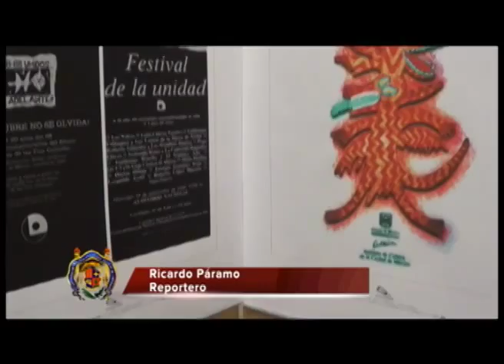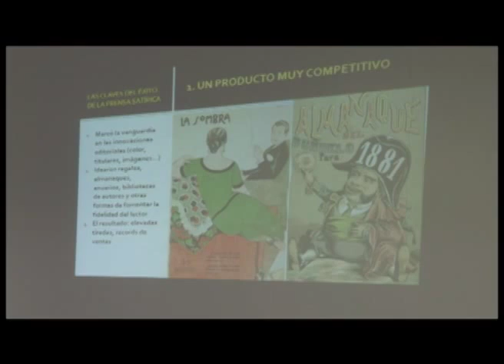Orgullo Nicolaita 8 noviembre 2014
EL RECTOR DE LA CASA DE HIDALGO, GERARDO TINOCO RUIZ, ACOMPAÑÓ POR INVITACION AL GOBERNADOR DEL ESTADO, SALVADOR JARA GUERRERO, AL CONGRESO DE LA UNIÓN,  TUVO OPORTUNIDAD,PARA EXPONER  LA SITUACIÓN FINANCIERA POR LA QUE ATRAVIESA NUESTRA UNIVERSIDAD.

LOS REPRESENTANTES MICHOACANOS EN EL SENADO DE LA REPÚBLICA MANIFESTARON DAR EL MÁXIMO APOYO DESDE SUS TRINCHERAS A LA SOLICITUD DE MAYORES RECURSOS PARA LA ENTIDAD, DADO QUE EL PRESUPUESTO DE LA UNIVERSIDAD Y SU VIABILIDAD DEPENDEN EN GRAN MEDIDA DE LOS RECURSOS CON LOS QUE CUENTE EL GOBIERNO DE MICHOACÁN.

SE INAUGURA EL XIV CONGRESO NACIONAL DE ICTIOLOGÍA Y EL III SIMPOSIO LATINOAMERICANO DE ICTIOLOGÍA ORGANIZADO POR LA SOCIEDAD ICTIOLÓGICA MEXICANA Y LA FACULTAD DE BIOLOGÍA DE  LA UMSNH, QUIEN CUENTA CON UN LABORATORIO ESPECIALIZADO EN ESTA AREA DESDE 1977 ENFOCADO A LA INVESTIGACION DE ESTAS ESPECIES.

 SE REALIZO LA SEGUNDA SESIÓN DE LA IX CÁTEDRA CUMEX DE PSICOLOGÍA,  "DRA. JULIETA HERES PULIDO"
PSICOLOGÍA Y RESPONSABILIDAD SOCIAL UNIVERSITARIA, DONDE SE BUSCO FORTALECER LAS REDES ACADÉMICAS ENTRE LOS PROFESORES INVESTIGADORES.

 EL CENTRO DE INFORMACION ARTE Y CULTURA, ABRIO LAS PUERTAS PARA DAR PASO A LA BIENAL INTERNACIONAL DE CARTEL, DONDE EL PAIS INVITADO FUE TAIWAN. EL RECTOR INAUGURO ESTE EVENTO DE ARTE.

AL CUMPLIR UN AÑO DE SU DESCESO, AUTORIDADES NICOLAITAS RECUERDAN AL PROFESOR DECANO DE LA FACULTAD DE DERECHO Y CIENCIAS SOCIALES, HUMBERTO AGUILAR CORTES.

TRES ESTUDIANTES DE LA FACULTAD DE DERECHO HAN PUESTO EN ALTO EL NOMBRE DE LA CASA DE HIDALGO, CON SU PERFECTA PARTICIPACION EN EL DESAFIO JURIDICO Y LOGRARON SU PASE  A LA SEMIFINAL, QUIEN HA SIDO LA UNICA UNIVERSIDAD QUE HA LOGRADO LA PUNTUACION PERFECTA, LOS PARTICIPANTES NOS HABLAN DE SU EXPERIENCIA EN ESTE CONCURSO

NICOLAITA DISTINGUDIO LE PRESENTAMOS A VENEZIA CHAVEZ MEDINA, ESTUDIANTE DEL 5 SEMESTRE DE LA FACULTAD DE FISICO MATEMATICAS Y POSEE EL PROMEDIO MAS ALTO DE SU GENERACION.

 LA FACULTAD DE INGENIERIA ELECTRICA, OFERTA POSGRADOS RECONOCIDOS POR EL PADRONA NACIONAL DE POSGRADOS DE CALIDAD,
LA FACULTAD DE HISTORIA PRESENTO LA CONFERENCIA SIGNIFICACION HISTORICA DE LA PRENSA SATIRICA, IMPARTIDA POR EL DR. ANTONIO LAGUNA PLATERO, DECADO DE LA FACULTAD DE PERIODISMO DE LA UNIVERSIDAD DE CASTILLA LA MANCHA, DE ESPAÑA.

SE DA A CONOCER LAS NUEVAS FECHAS PARA EL PRIMER FORO ESTUDIANTIL POR LA SUSTENTABILIDAD UNIVERSITARIA Y EL PRIMER CONGRESO DE DIMENSION AMBIENTAL Y CURRICULA UNIVERSITARIA, EN DONDE SE  TIENEN EN CONJUNTO PARA AMBOS EVENTOS UN TOTAL DE 80 PONENCIAS,